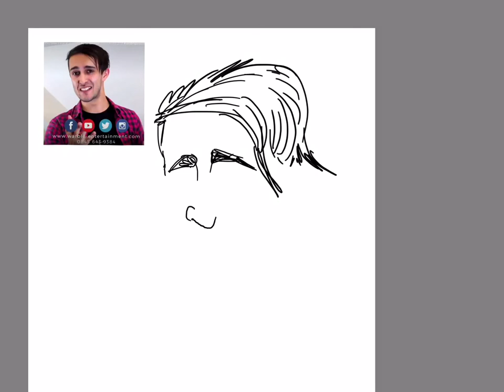Rich the Caricaturist from Warble Entertainment draws Joey on iPad